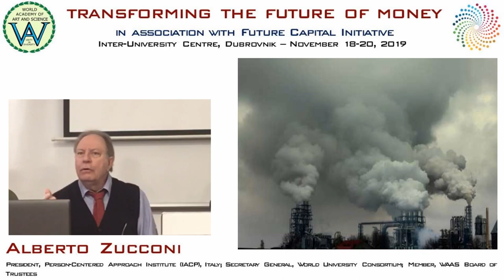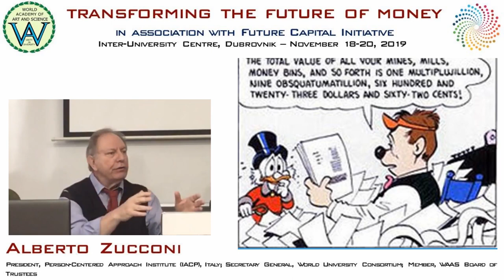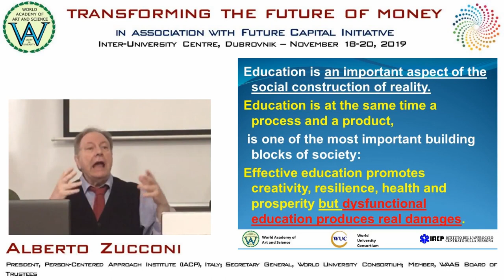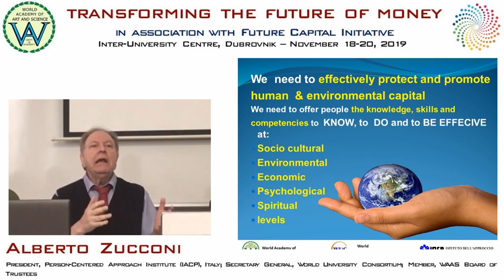Alberto Zucconi | Social Construction of Money | Transforming the Future of Money, IUC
Title of Presentation: Social Construction of Money
Event: Transforming the Future of Money, on November 18-20, 2019
Speaker: Alberto Zucconi
Designation: President, Person-Centered Approach Institute (IACP), Italy; Secretary General, World University Consortium; Member, WAAS Board of Trustees